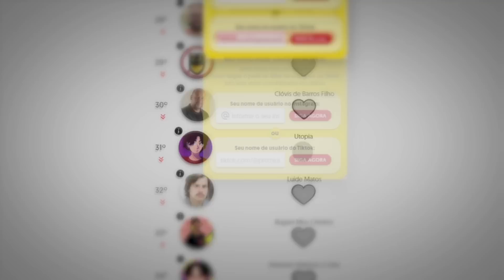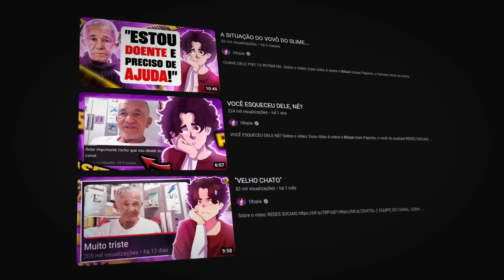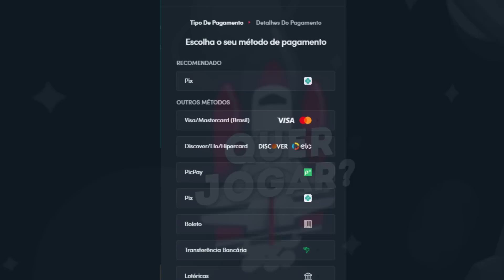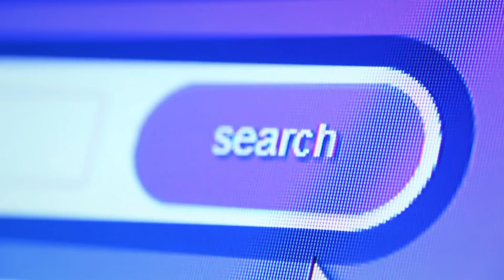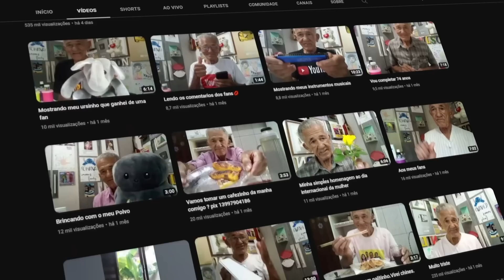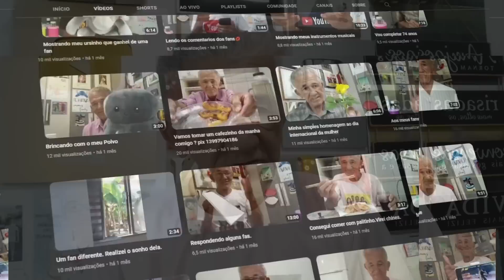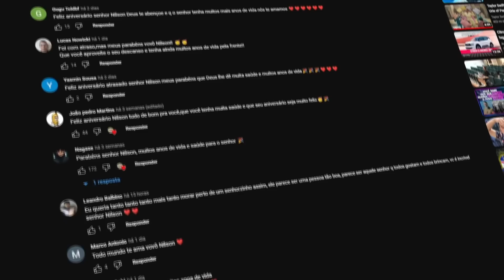VAMOS SENTIR FALTA DO SEU CANAL, VOVÔ DO SLIME!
usa meu código (utopia)
canal do meu amigo músico: @jotavenoy

📀 Esse vídeo é sobre o Nilson Izaias Papinho, o Vovô do Slime. Ele postou um vídeo dizendo que é o último vídeo dele. "Fim dos videos. Amo todos voces meus amigos,amigas e netinhos queridos."

🎨 Desenhista: @enicoleti.arts